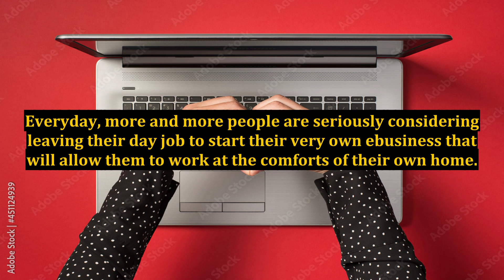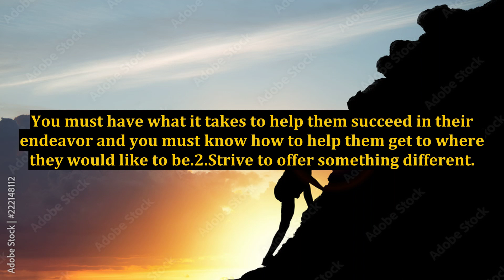Announcing the Most Important Information Marketing Tips - Part 1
the no fear video marketing system,marketing tips for writers + special announcement,marketing,writing marketing tips,marketing tips for writers,marketing tips,event marketing integrations,event marketing platform,no fear video marketing system launch,essay background information,important case study for indian contract act 1872,online marketing,event marketing technology,internet marketing,no fear video marketing system,how to start a business